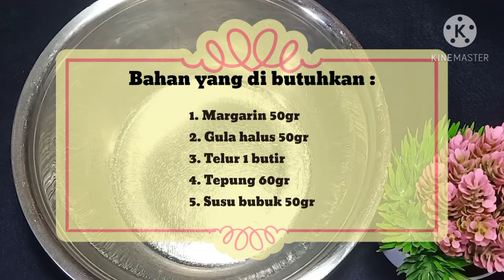Cara membuat Toping Mexico, toping serbaguna.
Assalamualaykum
Halo!!
Gimana kabar nya? Sehat? In syaa allah sehat semua. Aamiin
Langsung saja ke bahan-bahan yang di butuhkan :
1. Tepung terigu 60gr
2. Susu bubuk 50gr
3. Margarin 50 gr
4. Gula halus 50gr
5. Telur 1 butir

Terimakasih...